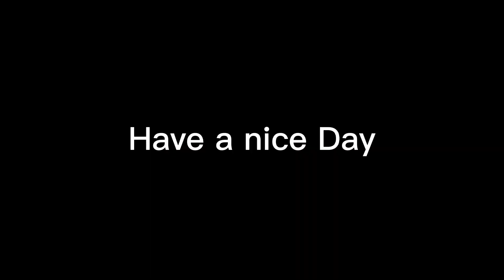Mizu | a Year Of Graffiti Art #40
For today I made something simple to bring a other style in this series,